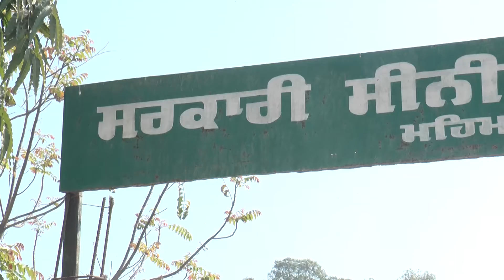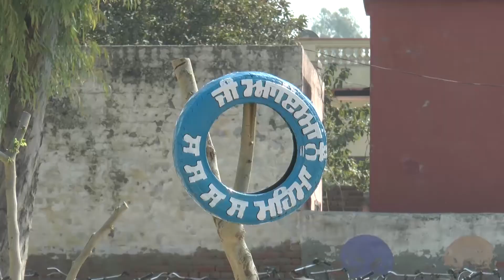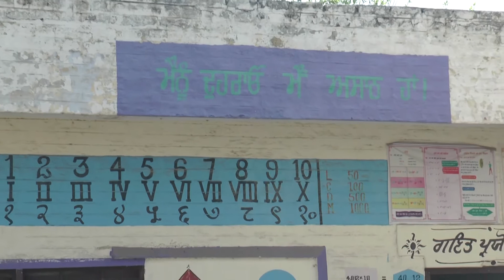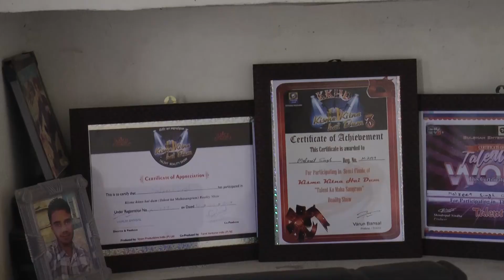MALKEET SINGH l KKHD|Biography |Self documentary| Kisme Kitna Hai | Reality show